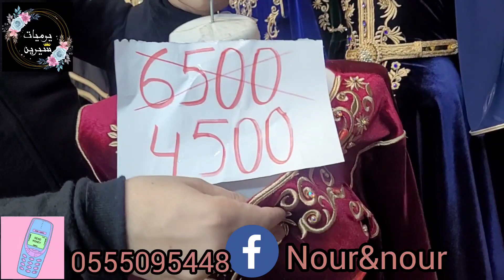دخول قفاطن بقوة 💣💥تخفيضات📢قفاطن حوتة ملبوسين على عارضات الأزياء